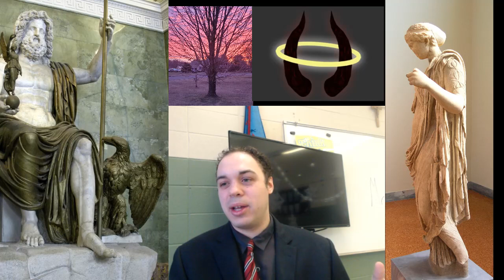Satanic 'Christians'?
Correction 'Animal Realm' not the 'Asura Path', two different concepts.